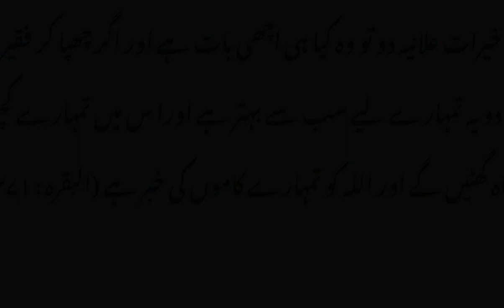Charity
Please practice charity, whether openly or secretly, but ensure that you announce yourself as the giver.